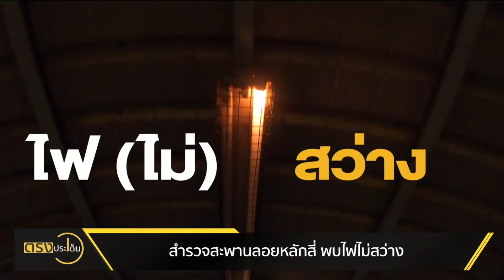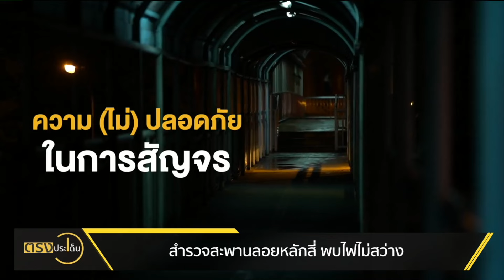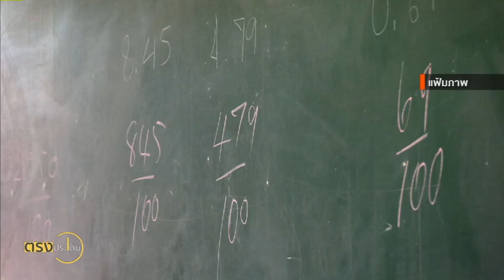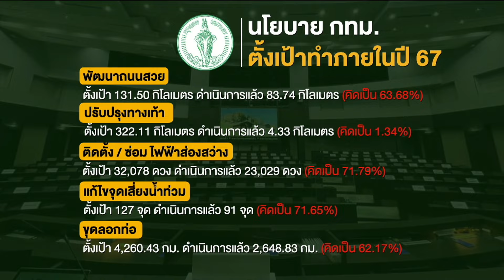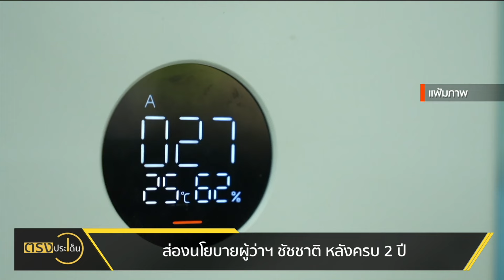สำรวจสะพานลอยหลักสี่พบไฟไม่สว่าง(24 พ.ค.67) I ตรงประเด็น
นอกจากปัญหาน้ำท่วม ส่งผลต่อการเดินทาง สะพานลอย ก็ถือเป็นอีกจุดเสี่ยงที่เราพบว่ามีการก่อเหตุอาชญากรรมอยู่บ่อยครั้ง
การปรับปรุงไม่ว่าจะเป็นโครงสร้างให้แข็งแรง รวมถึงความปลอดภัยทั้งเรื่องไฟฟ้าส่องสว่าง นับเป็นอีก 1 นโยบายของผู้ว่าชัชชาติ
ทีมข่าวของเราลองไปเดินสำรวจ สะพานลอยย่านวิภาวดีรังสิต เขตหลักสี่   ไปชมกันครับว่าผู้คนที่ใช้เส้นทางนี้ รู้สึกมั่นคงปลอดภัย หรือไม่